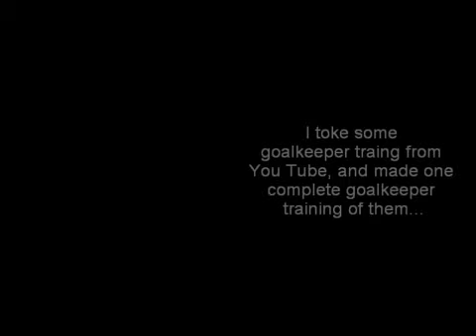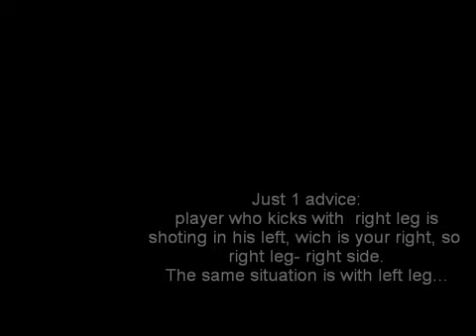TKP Elana Toruń - Bramkarz cz.1